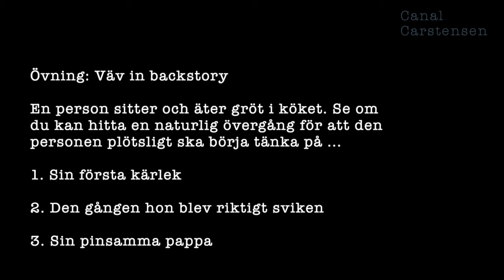Romanskrivarskolan #69: Väv in backstoryn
I början av ett författarskap har författaren en tendens att kasta in backstory när det passar henne och inte när det passar berättelsen.

För att backstory ska göra nytta för romanen är det viktigt att den vävs in i det pågående skeendet, och inte bara placeras in på måfå. Här får du tips om hur du kan bete dig. Samt en övning förstås.